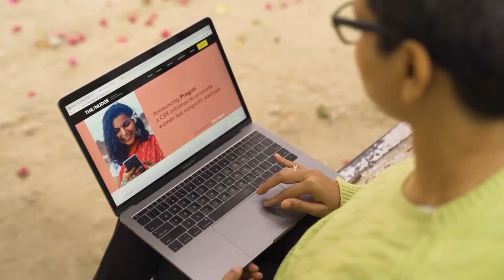Facebook Pragati | Empowered Women, Transforming Lives | The/Nudge Centre for Social Innovation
The program aims to provide entrepreneurs access to tools, mentorship, and resources to help overcome some of the barriers they face to build a successful enterprise using technology.